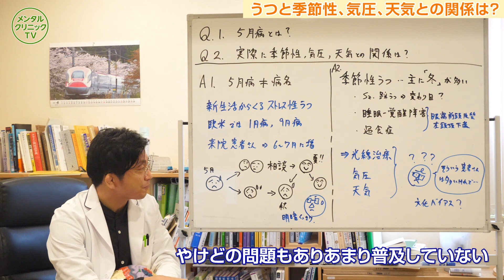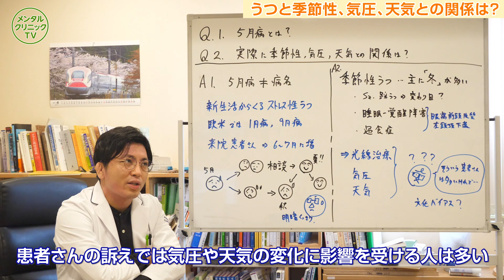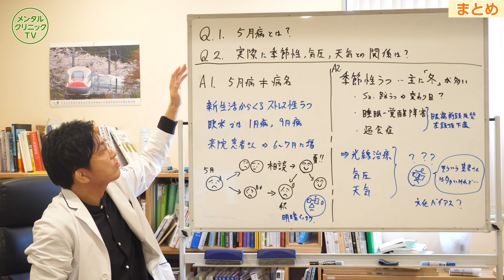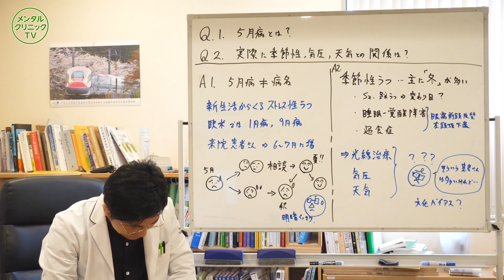第二部各論 第１章５節 季節性うつ、気圧と天気の関係などを解説します【精神科医が一般の方向けに病気や治療を解説するCh】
00:00 今日のテーマ
00:32 五月病
04:54 うつと季節性、気圧、天気との関係は？

今日は「五月病とはどういうものか」について解説しようと思います。うつと季節性、気圧、天気との関係についても解説します。

‹五月病›

五月病は正式な医学病名ではありません。ですので五月病という病気はないのですが、皆さんがどのような意味で使っているのかを医学的に解釈するとこのようになります。

・新生活からくるストレス性うつ
4月から始まる新生活に伴ううつを五月病と言っていると思います。4月は進級、進学、就職など慣れない環境で頑張る時期で、その疲れが出るのが5月です。ストレス性のうつは「適応障害」と言ったりします。

・欧米では1月病、9月病と言う
1月病というのはクリスマス明けということです。どんよりしていてつまらないなあという感じです。
9月病というのは8月にバカンスがあるのでその後に落ち込む人が多いようです。

・来院患者さん→６～７月に増える
5月になったら患者さんが増えるのかとよく聞かれるのですが、患者さんが増えるのは6月から7月にかけてです。

パターンとしては：
5月ごろに調子が悪くなり→誰かに悩みを相談し→友情、恋愛関係が深まり→夏になったら弾け→そのまま良い感じで行くor 秋ぐらいに元々の病理なり会社の構造の欠陥により潰れてくる人もいるというのが１つです。相談できない人はそのままグーっと落ち込んだまま秋を迎えます。

5月の時点でダウンしていても、そこから復活する人もいればなかなか復活できない人もいます。コロナの時と似ていますね。始まった頃は皆どんよりしていましたが、コロナが始まって1年が経ち、景気の良い業界もあればそうでない業界もあります。在宅勤務が増えて仕事量が減って精神的に楽になったという患者さんも結構いますが、一方で人に会わなくなり、コロナという変化についていけなくて落ち込む人もいます。明暗がくっきり分かれるところです。

‹うつと季節性、気圧、天気との関係は？›

研究はされてはいるのですがまだよくわかっていません。
「季節性うつ」というのはおぼろげながら知られていて、主に冬場が多いと言われています。統合失調症や躁うつ病の人は季節の変わり目に病状が悪化することはあります。

睡眠–覚醒障害や過食症は冬場になると症状が悪化すると言われています。冬の方が寝すぎる、食べすぎるということです。なんとなくそうかなという気はします。僕も冬の方が脂っこくて味の濃いものを食べてしまいます。脳の機能としては、眼窩前頭皮質、左頭頂下葉の活動が低下することがわかっていますがまだ研究段階です。

治療としては光をバッと浴びることでうつを治す光線治療というものもあります。日サロみたいなものですが、やけどの問題もありあまり普及していません。

気圧や天気については、夏と冬ほど大きな違いがある場合でもよくわからないわけですから、気圧や天気などの微妙な差はより研究しづらくてよくわかっていません。でも患者さんの訴えでは気圧の変化があって調子が悪いです、天気が悪くて調子悪いですという人は結構多いです。文化バイアスと言うには皆さんが言うので違うのではないかという気はします。100年後の生物学に期待です。

臨床では、冬で調子が悪いから薬を変える、というようなことは特にしません。なんとなく調子が悪くなる人が多い時期ですから警戒してくださいねとアドバイスしたり、皆さん調子悪いと言いますからあなただけではないですよと共感を示してほっとしてもらうという感じです。
たまにいますけどね、本当にこの時期になると絶対うつになる、絶対そう状態になるという人が。

いずれにせよまだ医学的にはよくわかっていませんので、治療としては季節性のうつであってもなくても同じうつ病として治療をするということです。

ちなみに今日は雨が降っているので僕のアトピーがめちゃくちゃ悪いです。顔が赤くなって痒いです。天気が悪い日、天気が悪くなる前日はかなりアトピーが悪化します。ではまた。

参考（2021.5.1）
救急受診患者における精神科疾患患者数の季節性

がんばるのを辞めるにはどうしたらいいか？　診察室でのアドバイスを公開します。平凡恐怖、超自我の説明

当院でカウンセリングを受けてみたいと思われた方はこちらをご参考ください

これまでの動画や精神科に関することはマインドマップでまとめています

ゲストで出てくれる方も随時募集しています。